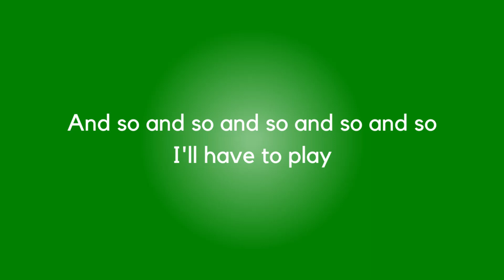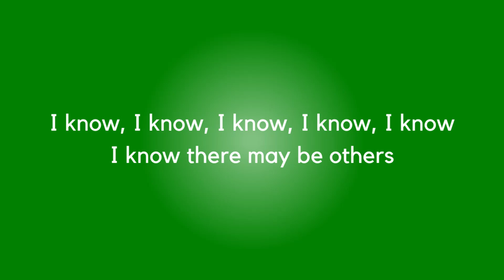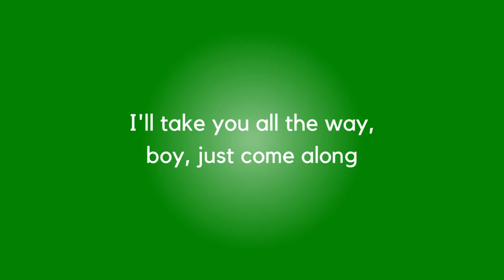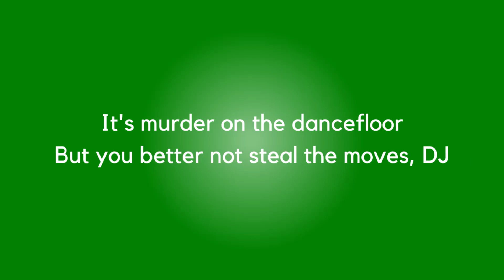MURDER ON THE DANCEFLOOR + Lyrics | SOPHIE ELLIS-BEXTOR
Lyrics:

Murder
It's murder on the dancefloor
But you better not kill the groove, DJ
Gonna burn this goddamn house right down

I know about your kind
And so and so and so and so and so

But you better not kill the groove, hey, hey
But you better not steal the moves, DJ

And so and so and so and so and so and so

If you think you'll get away, I will prove you wrong

Gonna turn this house around somehow
Murder on the dancefloor